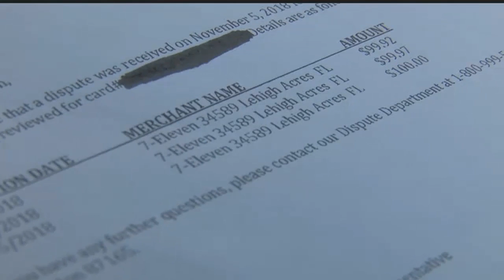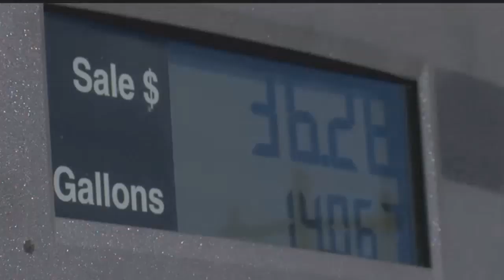Deputies search for thief who stole man's credit card number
ᐸpᐳA Lee County man is still looking for the crook who used his credit card number to buy $300 worth of fuel at a Lehigh Acres gas station.ᐸ/pᐳ  ᐸpᐳᐸ/pᐳ